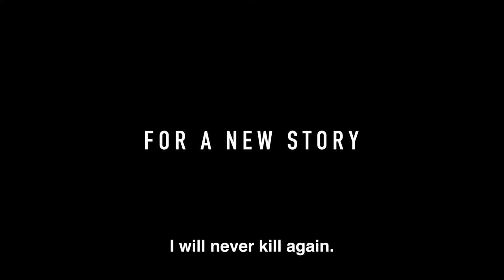Trigun Stampede eng sub teaser 2023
Yasuhiro Nightow (manga)

25 years after the first anime series, TRIGUN will
be reborn in 2023 entitled TRIGUN STAMPEDE, produced by the Japan’s best 3D animation